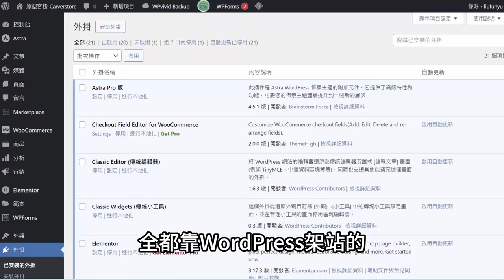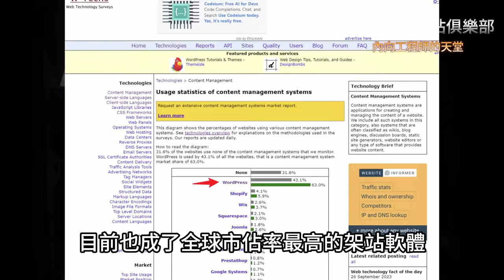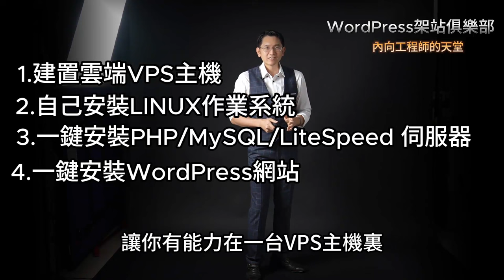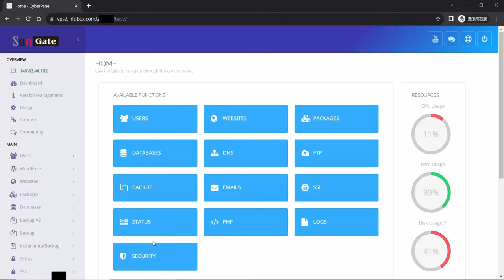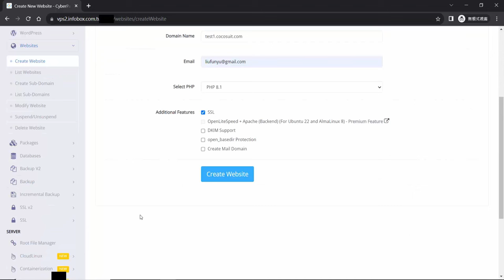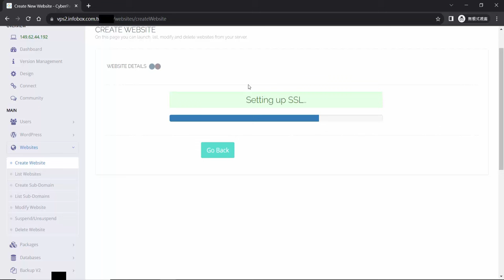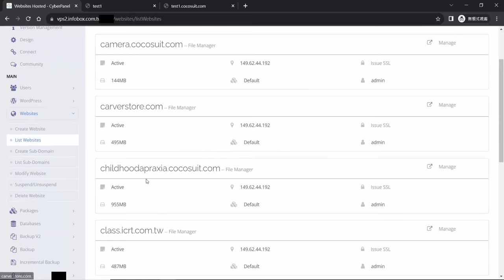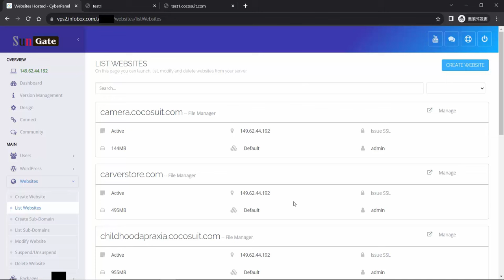WordPress架站俱樂部-培訓創業夥伴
2011年一場手術，讓我差點一輩子坐輪椅，體會到健康的重要，於是徹底改變工作模式，轉為線上教學工作，讓自己不受地點的限制也能擁有百萬收入。